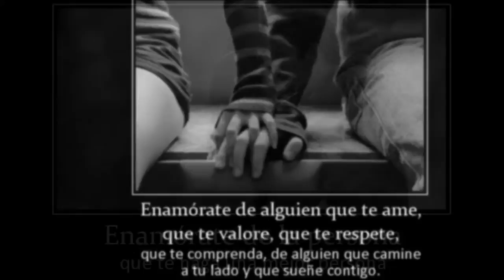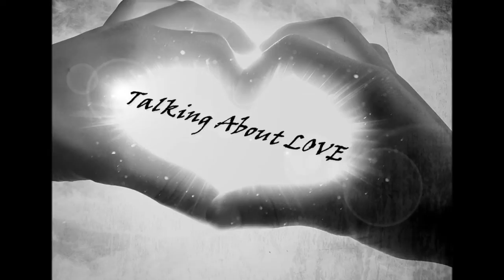Enamórate - Pedro Arrupe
¡Enamórate!
Nada puede importar más que encontrar a Dios.
Es decir, enamorarse de Él
de una manera definitiva y absoluta.
Aquello de lo que te enamoras atrapa tu imaginación,
y acaba por ir dejando su huella en todo.
Será lo que decida qué es
lo que te saca de la cama en la mañana,
qué haces con tus atardeceres,
en qué empleas tus fines de semana,
lo que lees, lo que conoces,
lo que rompe tu corazón,
y lo que te sobrecoge de alegría y gratitud.
¡Enamórate! ¡Permanece en el amor!
Todo será de otra manera.

Pedro Arrupe, sj